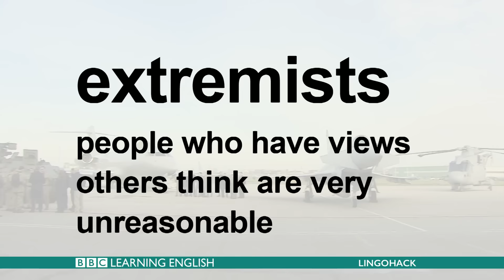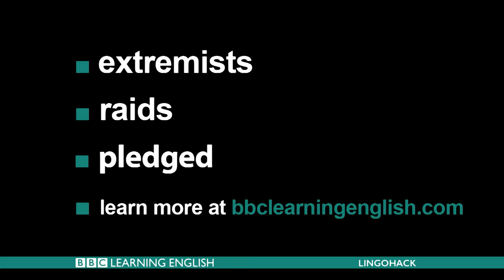extremists, raids, pledged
Watch the news and learn the meaning of the words extremists, raids, pledged
Listen to and watch authentic BBC World news bulletins and learn key words and phrases that help you make sense of the news